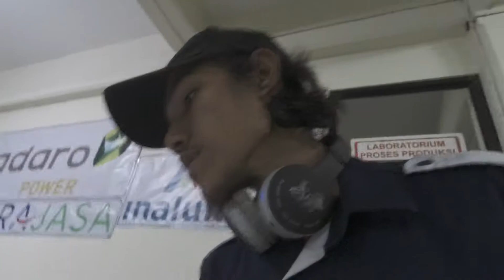VLOG FSAE - Battery Compartment ke-4 + Fitting Powertrain (Part 3)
lanjutan dari Part 2